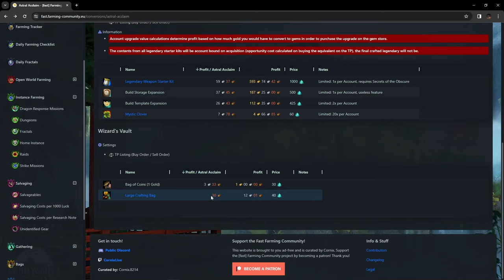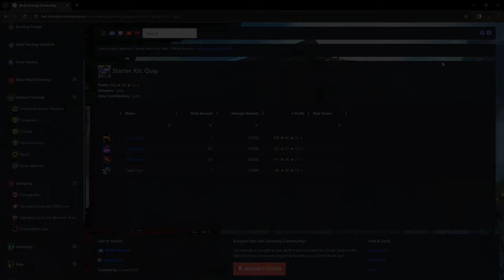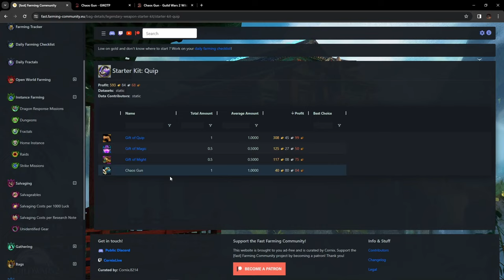GW2 | Make Sure You Get This Before Reset!